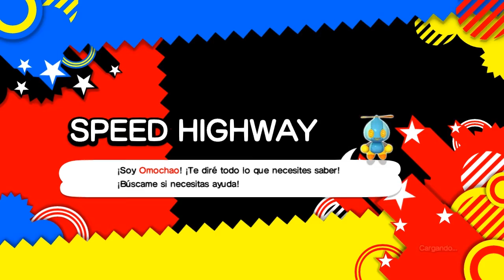Sonic Generatios en español - Parte 5